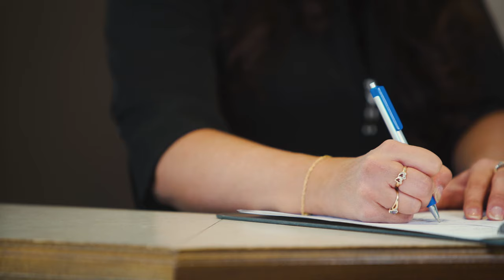CONCURSO PÚBLICO: O Caminho para a Estabilidade e Realização Profissional"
Ainda não sabe o que é um concurso público? Vou te mostrar tudo o que você precisa saber sobre concursos públicos, revelando os benefícios incríveis que eles podem fornecer.

🔔 Inscreva-se no Canal e Ative as Notificações Se você tem interesse em concursos públicos, carreiras no setor público ou apenas quer aprender mais sobre o assunto, inscreva-se no canal e ative as notificações para não perder nenhum dos nossos próximos vídeos, repletos de informações úteis e inspiradoras.

Agradeço a sua companhia e espero poder te ajudar a trilhar um caminho de sucesso no mundo dos concursos públicos. Vamos juntos em busca de uma carreira sólida e realizada!